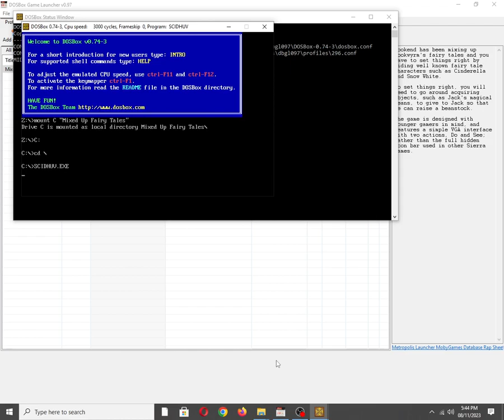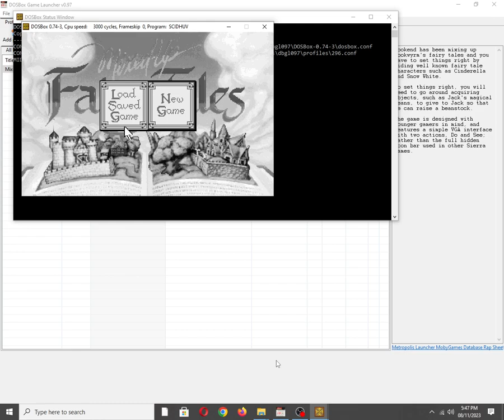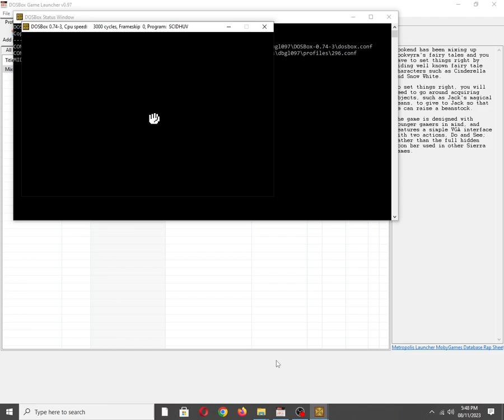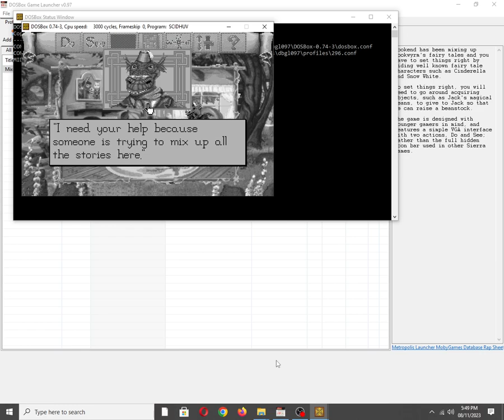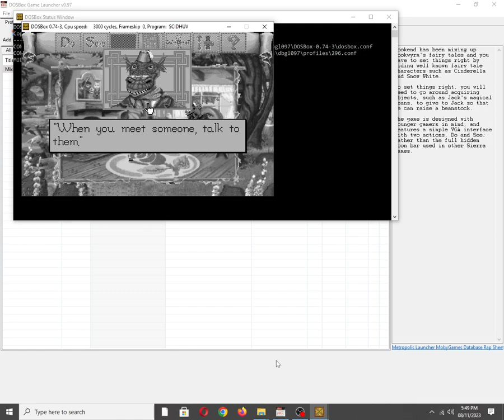Mixed Up Fairy Tales [MS DOS] Some Music on Tandy 3 Voice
Mobygames description:
Bookend has been mixing up Bookwyrm's fairy tales and you have to set things right by aiding well known fairy tale characters such as Cinderella and Snow White.

To set things right, you will need to go around acquiring objects, such as Jack's magical beans, to give to Jack so that he can raise a beanstock.

The game is designed with younger gamers in mind, and features a simple VGA interface with two actions, "Do" and "See"; rather than the full hidden icon bar used in other Sierra games.

Also available on:
Vanillo: ✅☑✔
COS.TV: ✅✔☑